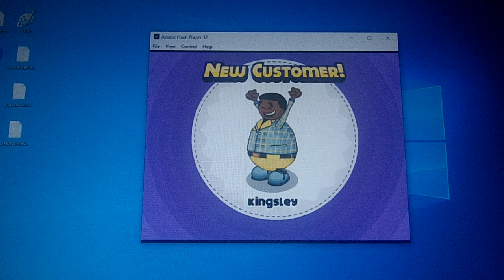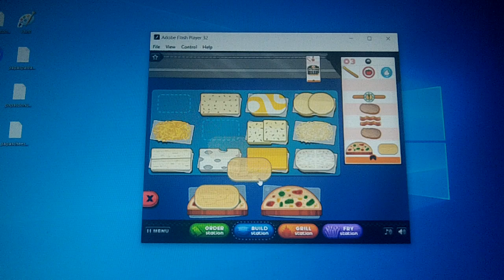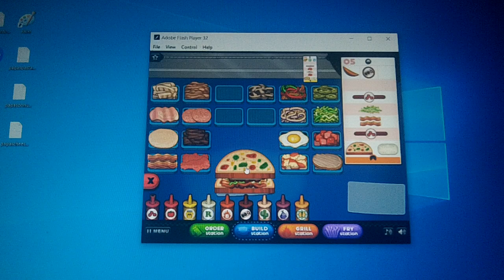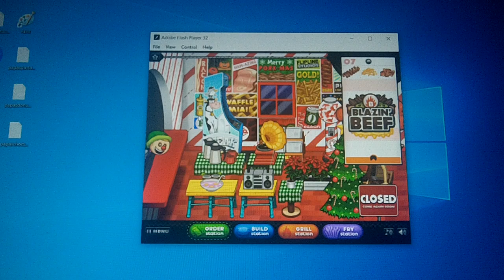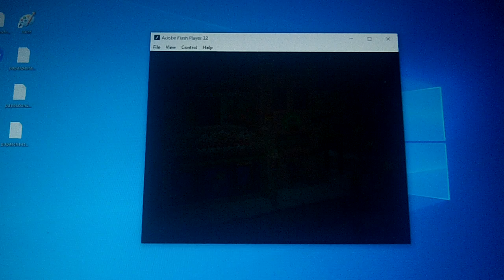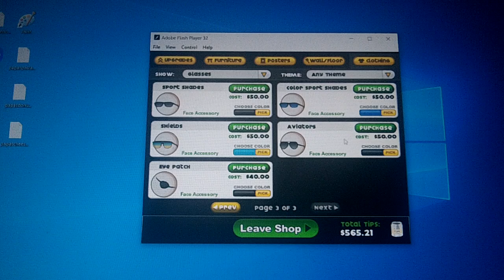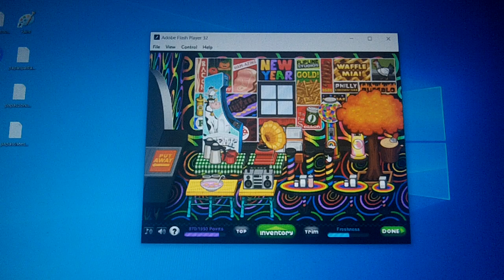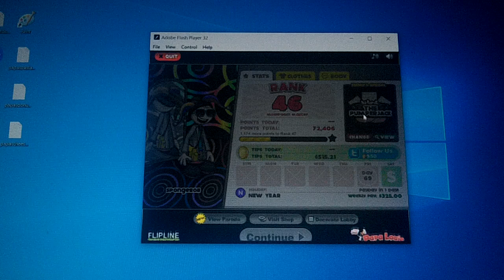SpongeBob & Patrick Works At Papa's Cheeseria On Flash (Part 32)🥪🏜🌞 (Christmas)❄☃🎄🎁🦌🎅🤶